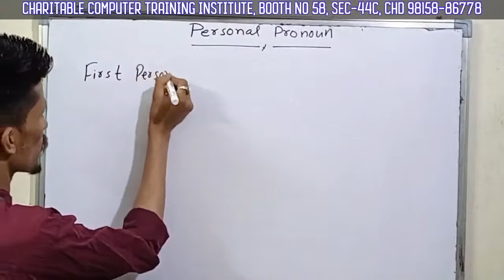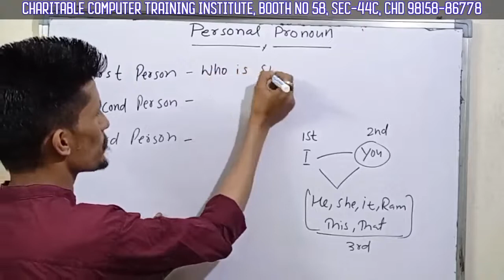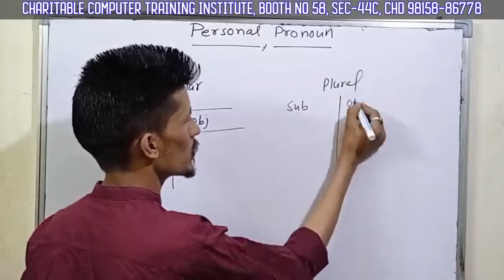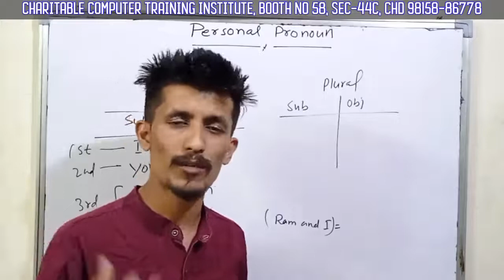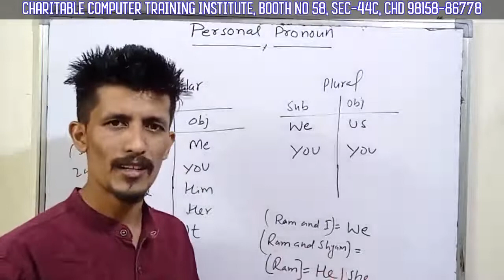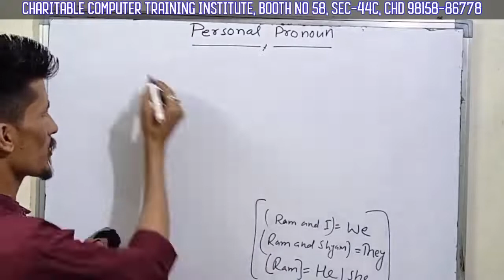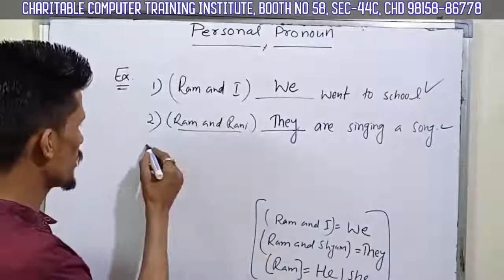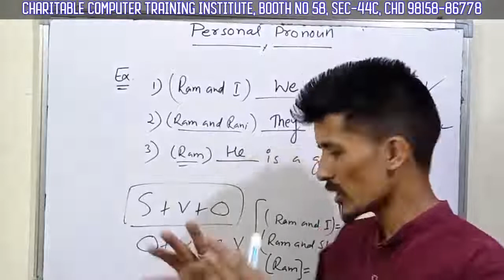Pronouns|| Introduce to First person|| Second Person || Third Person|| by Sanjay Sir|| Day-9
Spoken English with Sanjay Sir

You can visit our location : Charitable Computer Training Institute Booth no 58 Sector 44-C, Chandigarh